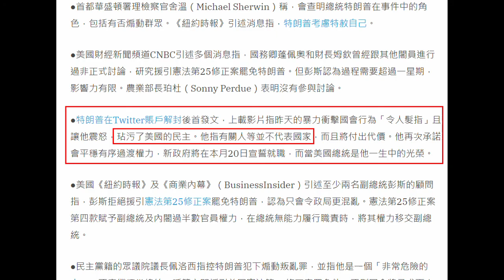20210108 啤梨晚報偷錢賊唔識扮識兼領悟能力低呃腦殘錢，屌過梁啟智而呃到腦殘支持+課金，跟D100嗰件咪一樣，選擇性接收資訊，腦殘始終係腦殘。連自己撐的trump都割蓆，屌唔屌？